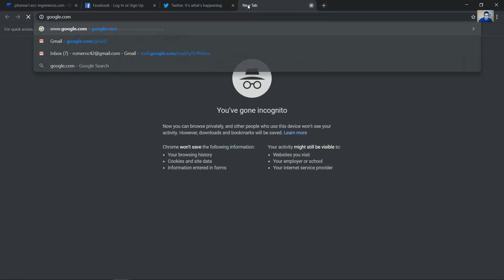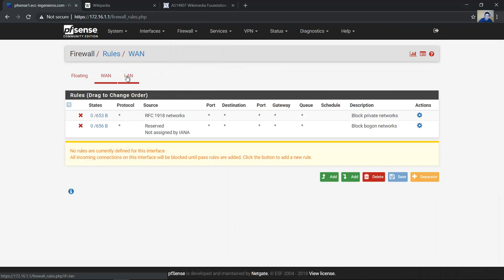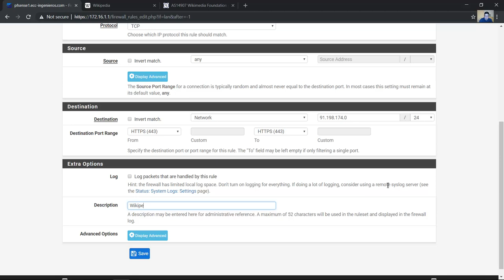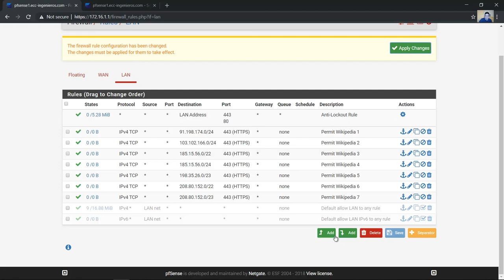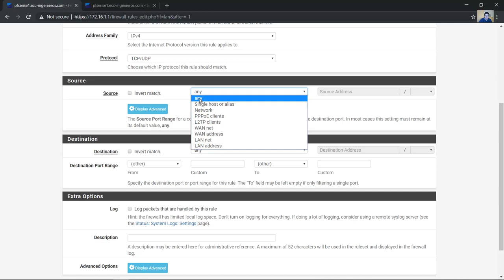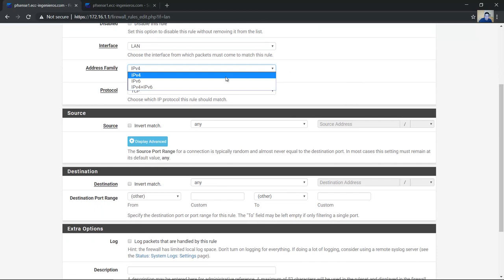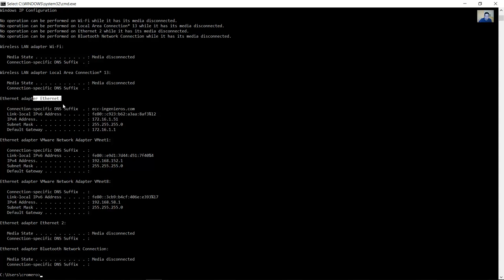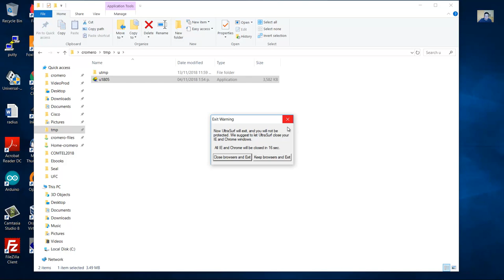pfsense 2.4.4 - Firewall Rules - Permit One Site and Block Any Others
pfsense 2.4.4 - Reglas de Cortafuegos - Permitir Un Sitio y Bloquear Otros
Block Ultrasurf - Bloquear Ultrasurf